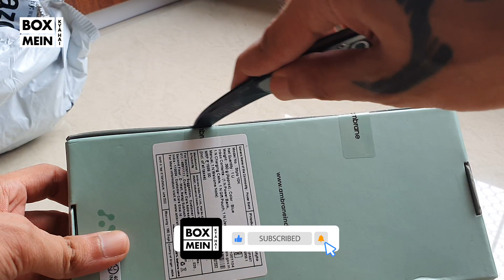BoxMeinKyaHai ? | Ambrane 10000 mAh Power Bank | Type C Power Bank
Description:- Ambrane 10000 mAh Power Bank lithium Polymer 10000mAh capacity allows you to efficiently charge your devices multiple times.
20W Fast Charging In/Output.
Charge Multiple Devices – With 1 USB port and 1 Type C port for output, it can charge 2 devices at the same time.
Safe and Secure – The resilient outer body and 12 layers of advanced chipset protection offer a reliable charging experience. Certified by the Bureau of Indian Standards on safety parameters.